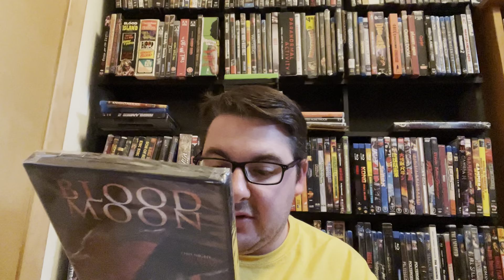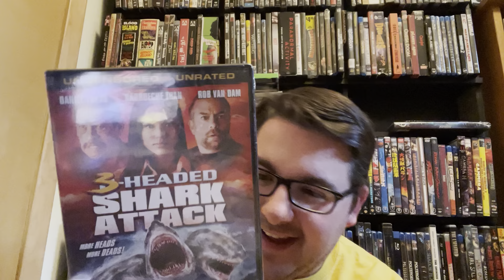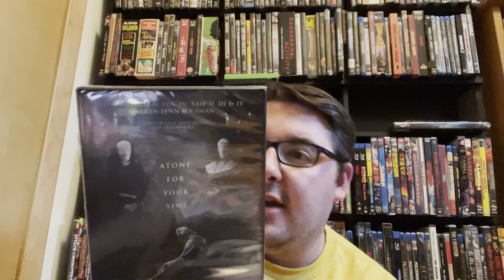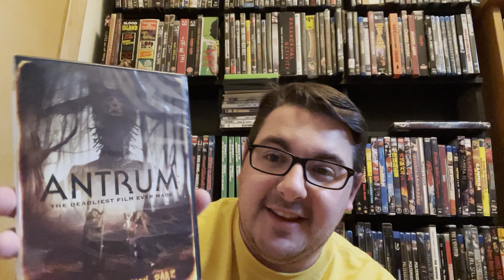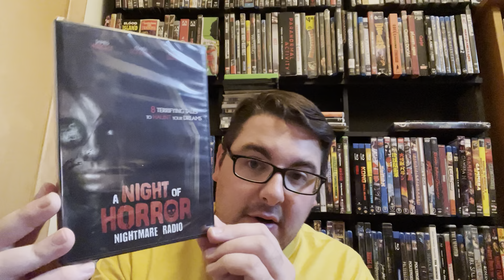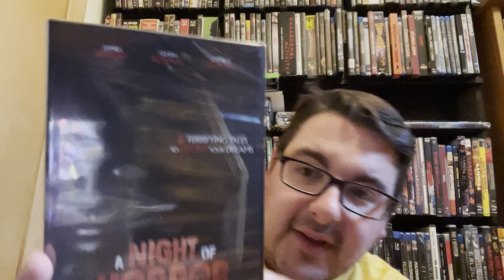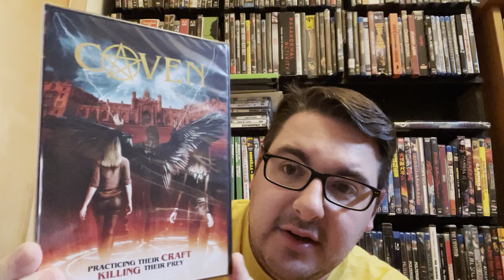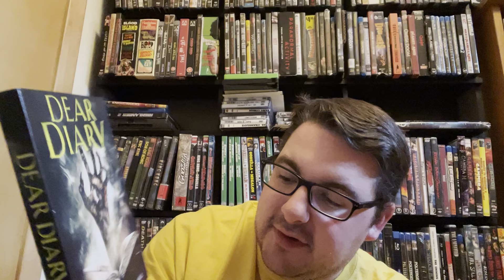September ‘21 Dollar Tree Horror Movie Haul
Hi everyone,

This week we are checking out the latest Dollar Tree Haul with a whole bunch of Horror and one Action film.